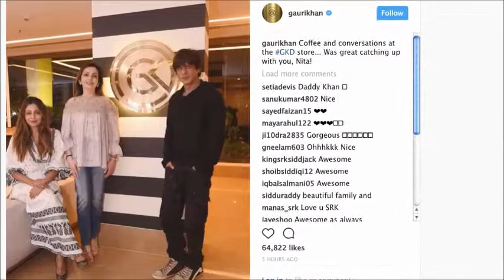Ranbir, Nita Ambani, Abram with SRK make Gauri Khan feel SPECIAL all about nagpurinfo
Ranbir, Nita Ambani, Abram with SRK make Gauri Khan feel SPECIAL